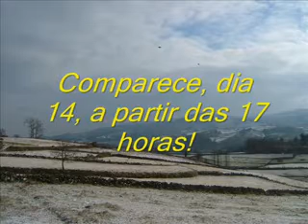S Martinho de Reigoso 2009-CONVITE!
Convite de S. Martinho!